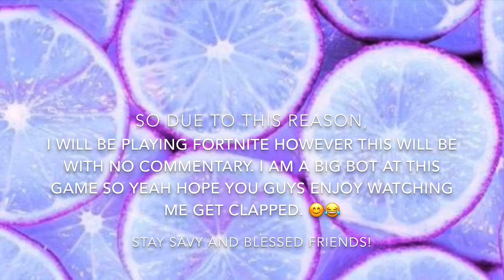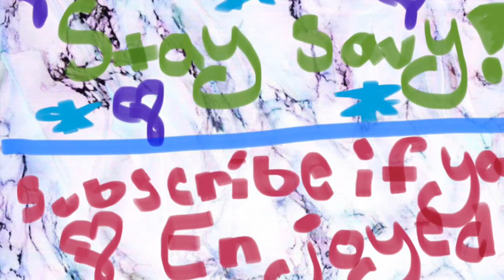Today I’m Switching Things Up A Little Bit...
Heyyyy what’s up SAVY squad members! Hope you guys are blessed and doing great! Today I’m switching this up a little... I’m playing FORTNITE! Mostly because my videos are always so short but also because it’s fun!